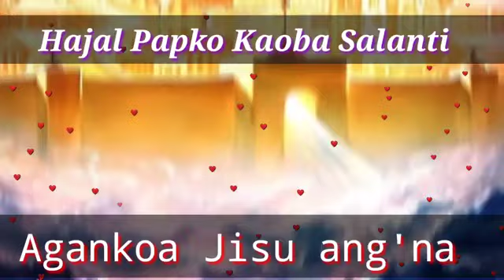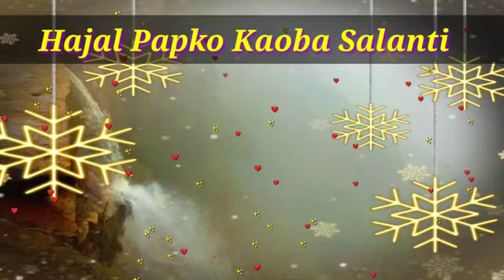Ka'Saba Angde Nangna || Garo Gospel Lyrics song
This video is re-upload video because this video morethan viewer I hope to see this video more views 👍🙏